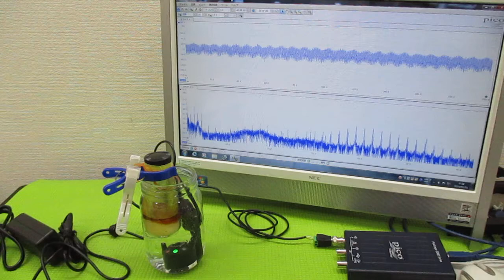オリジナル製品：超音波発振プローブを利用した超音波制御技術 ultrasonic-labo